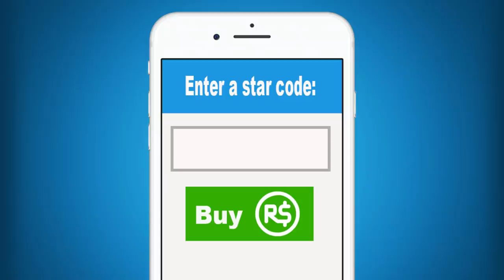Roblox | Granny Piggy Twins!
Welcome to the Star Squad Channel. Today we are playing Roblox Piggy but with a Granny twist. You'll have to watch this all the way through!